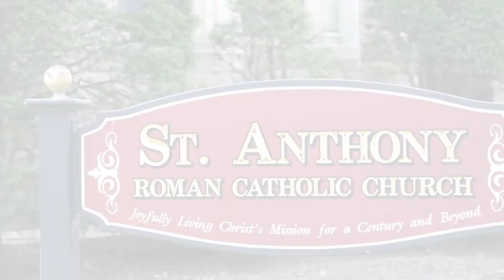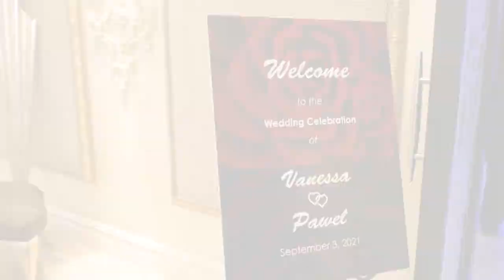Love is in the Air | Wedding Highlights at The Royal Manor, Garfield, NJ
The Royal Manor is the perfect place to have your dream wedding. This elegant venue in Garfield, NJ offers everything you need to make your day perfect. From the stunning ballroom to the lush gardens, The Royal Manor will make your wedding unforgettable.